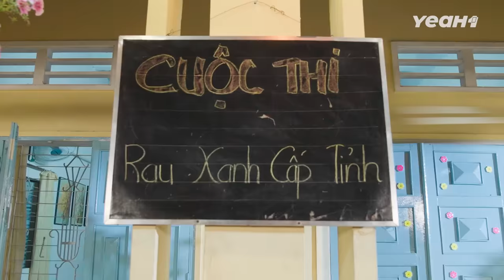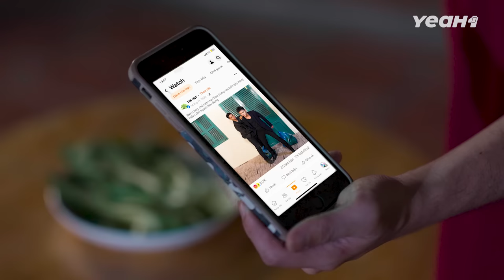CEO RAU SẠCH Nhưng Bán GIÁ ĐỖ TẨM THUỐC RẦY? Xuân Này Con Không Về | Tloo Tiệm Rau Lạ Lắm